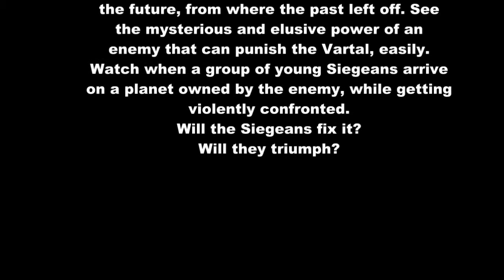Order My Steps: Literary Corner--Shadows of War_Book the First: The Prophecy Continues--2 of 51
Be unique.
Be creative.
Be you.
Your voice is the only voice that matters.

Today's episode we begin chapter one of Shadows of War—Book the First: The Prophecy Continues. We begin at page 1 of the first edition.

PURCHASE LINKS

Please Support and Buy my Novels:
Amazon.com

Mozart's "Requiem"

Frank Sinatra's "The Song Is You"